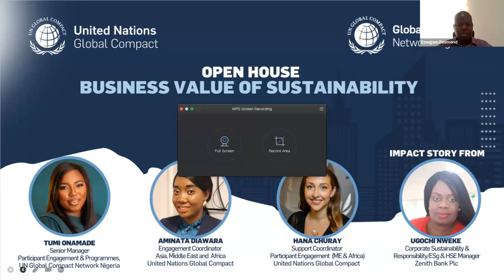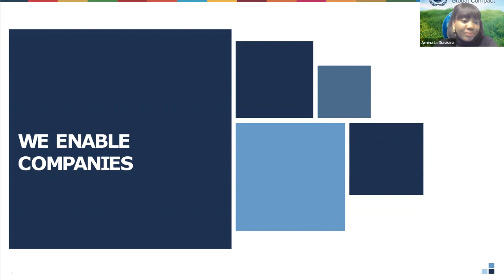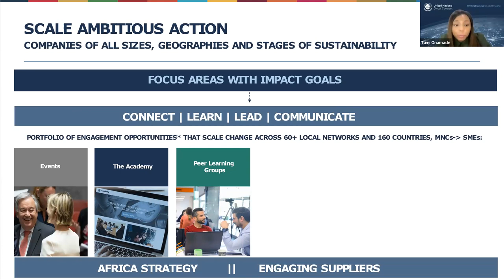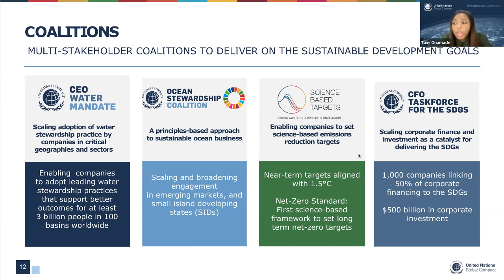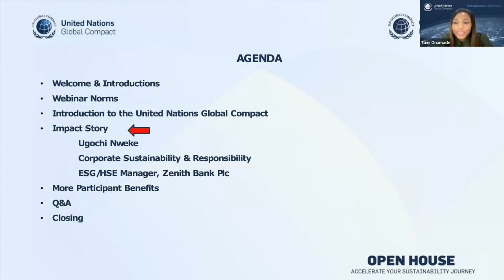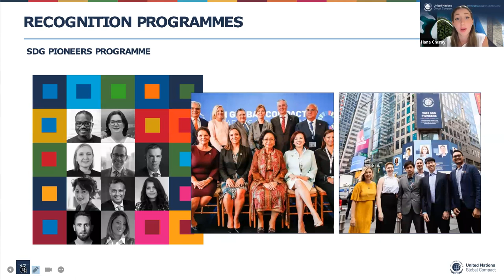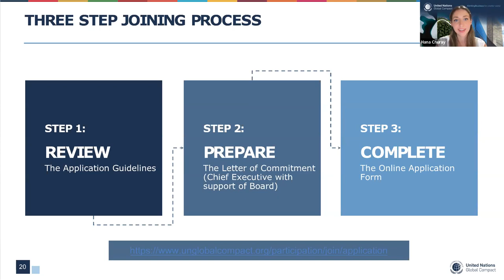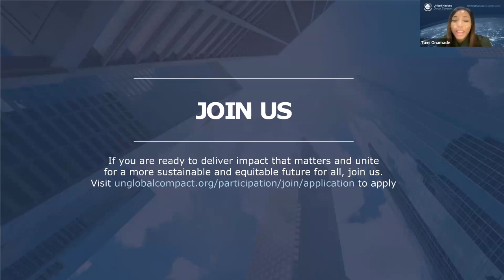Virtual Open House: Business Value of Sustainability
Watch the UN Global Compact Network Nigeria's Open House session themed "Business Value of Sustainability", which was held on Wednesday, 31 May, 2023. Hosted in collaboration with the United Nations Global Compact head office in New York.
Hosts:
• Tumi Onamade, Senior Manager, Participant Engagement & Programs, UN Global Compact Network Nigeria
•  Aminata Diawara, Engagement Coordinator, Asia, Middle East, and Africa, United Nations Global Compact
• Hana Churay, Support Coordinator, Participant Engagement (ME & Africa), United Nations Global Compact

IMPACT STORIES FROM UN GLOBAL COMPACT PARTICIPANT:
Hear how Zenith Bank PLC, a UN Global Compact participant, is advancing its business strategies to set admirable examples for corporate sustainability.

Speaker:
• Ugochi Marlène Nweke-Ndoumou, Corporate Sustainability & Responsibility/ ESG & HSE Manager · Zenith Bank Plc